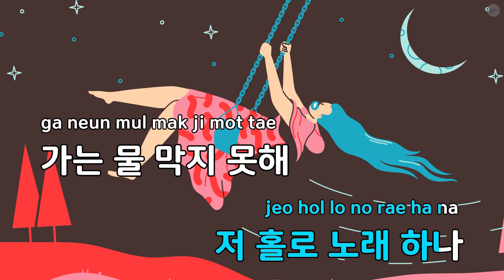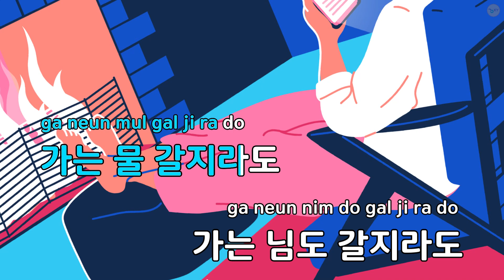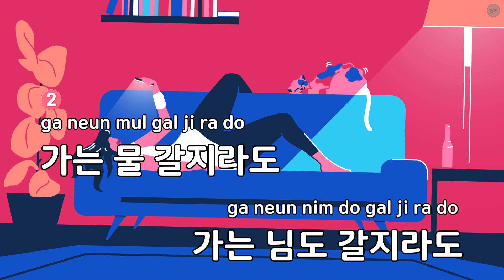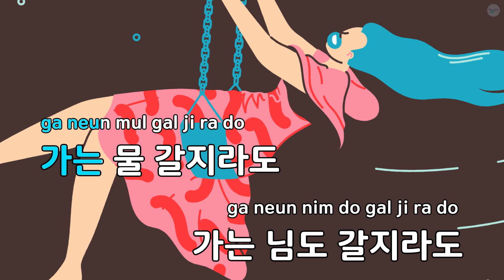물레방아 - 백영규 (KY.83736) / KY KARAOKE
"★ 곡 정보 ★
번호 : 83736
제목 : 물레방아
가수 : 백영규
작사가 : 심진수
작곡가 : 백영규

Copyrightⓒkeumyoung